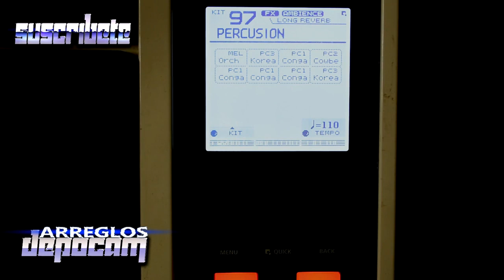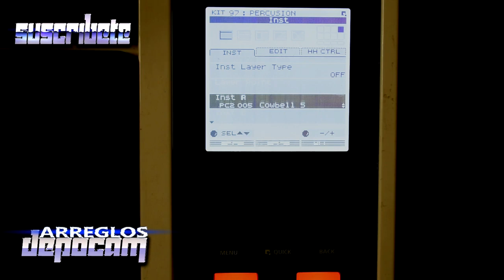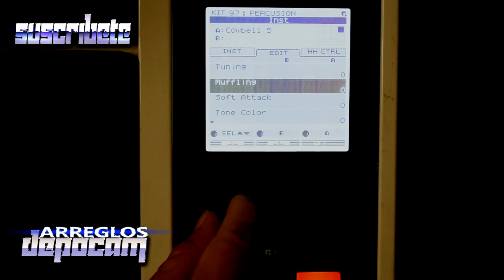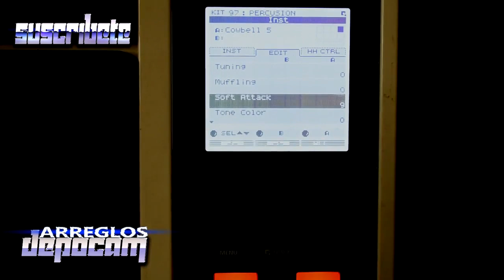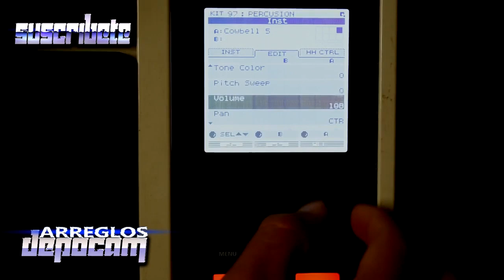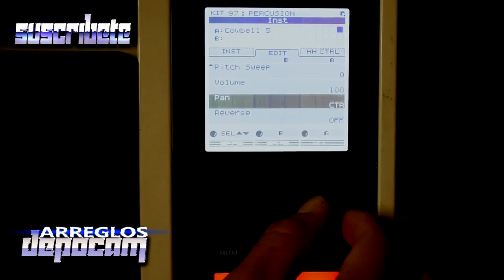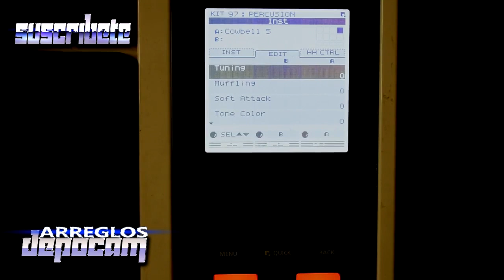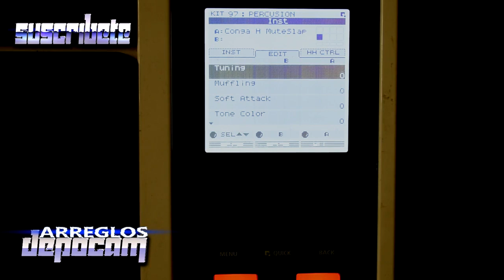COMO ECUALIZAR LOS SONIDOS DE TU OCTAPAD SPD 30🔥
DESCARGA LOS KITS PARA ROLAND SPD SX
🚨Descarga Los Presets🚨